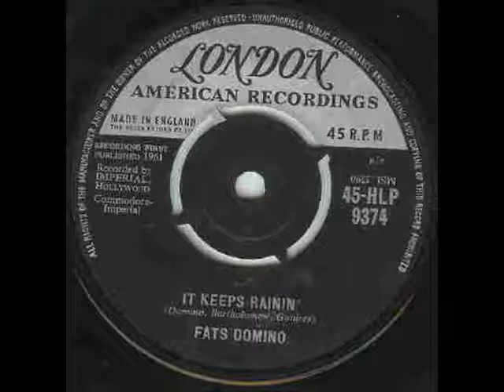Fats Domino - It Keeps Rainin` ( 1961 )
Charted in July 1961 in the UK & peaked at #49.